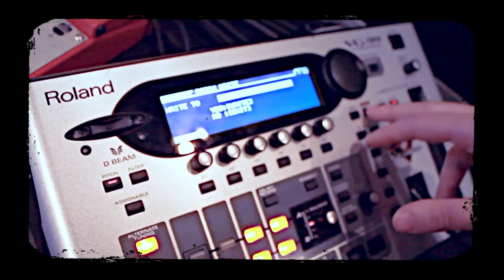Legenda Folium - Making of Inject (2013)